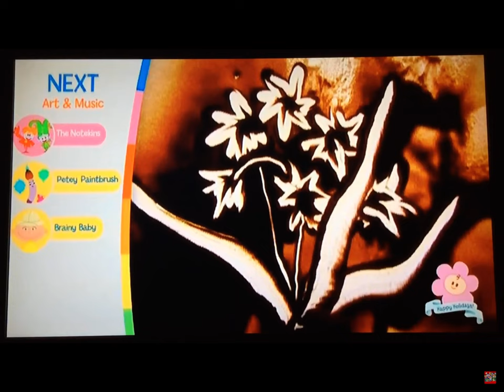Next notekins Peter the paintbrush brainy baby